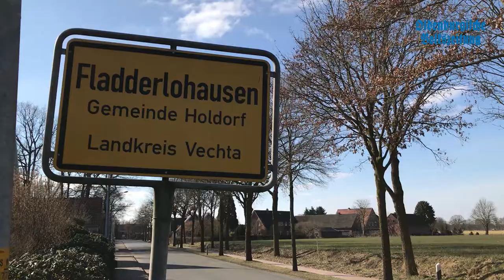Kitaeröffnung in Fladderlohausen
Kirchengemeinde weiht Kindertagesstätte mit Gästen ein. Ein lang gehegter Wunsch der Fladderlohauser erfüllt sich auf überraschende Weise.